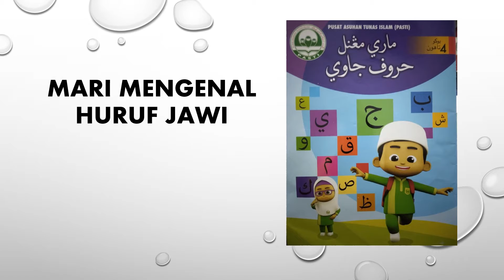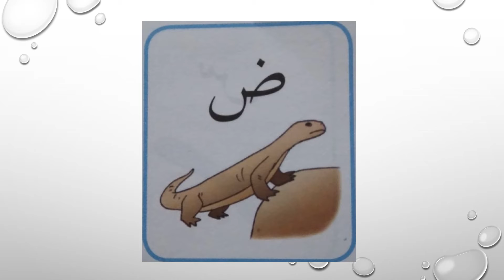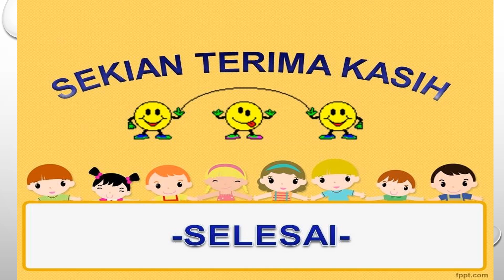Mari mengenal huruf jawi- 1/8/2021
4 Tahun Pasti Fastaqim- mari mengenal huruf jawi
Latihan m/s 21